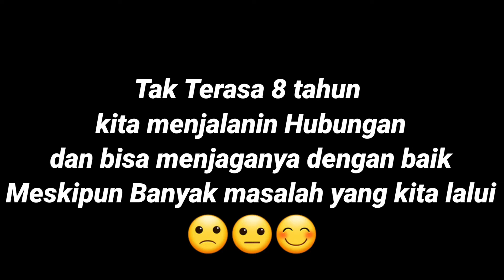Perjalanan Kisah Cinta Selama 8 Tahun !!! Dan Akhirnya... ?? Sah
Video ini adalah kumpulan foto kita selama kita menjalani hubungan selama 8 tahun... dan akhirnya kita bisa menikah...